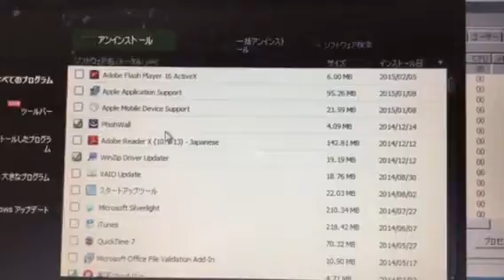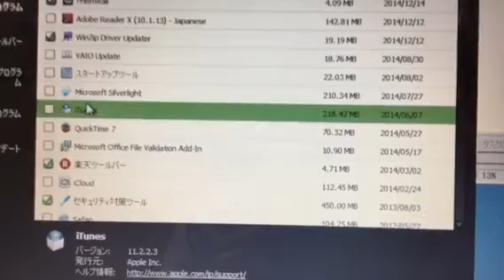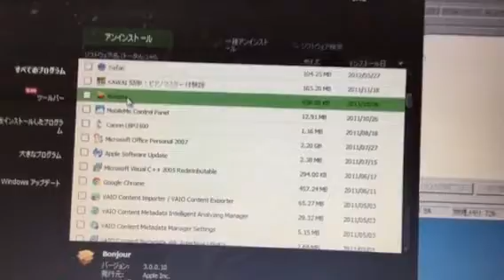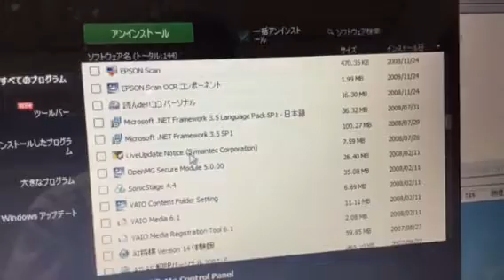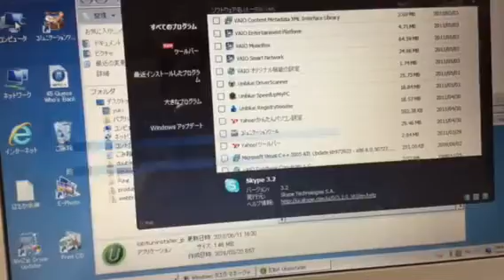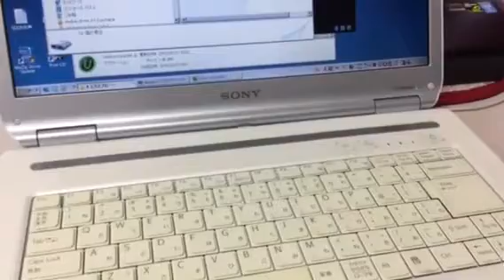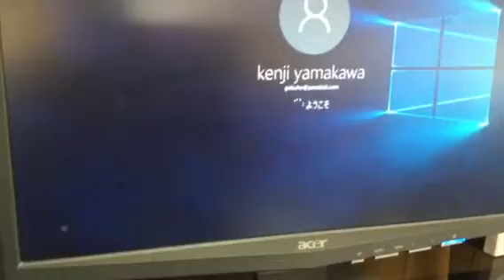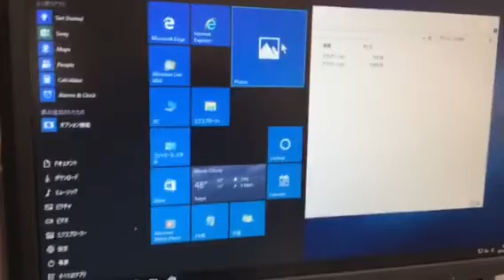遅いvaio vistaノートを新規Windows7にカスタム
起動はもちろんのこと、遅くて仕事にならない古いvaio vistaノートを、新規にWindows7 クリーンインストールにカスタム。